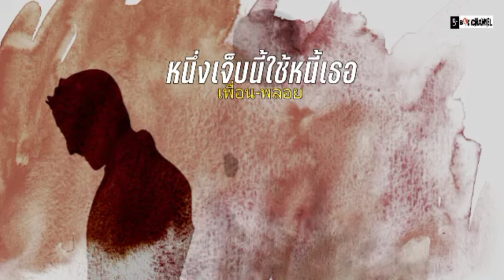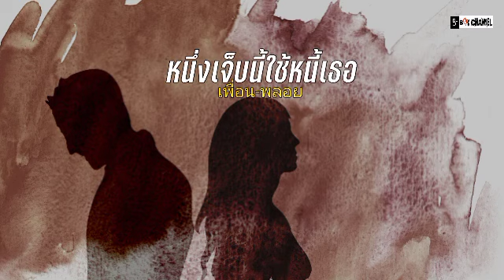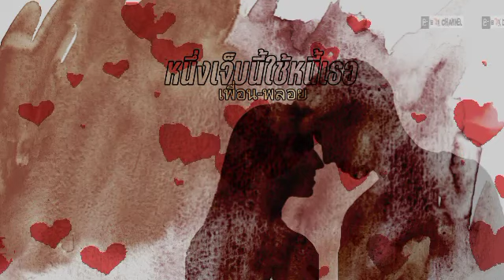หนึ่งเจ็บนี้ใช้หนี้เธอ -​ เพื่อน&พลอย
B-BOX​ CHANNELL​ สถานีของคนฟังเพลงยุค​ 90